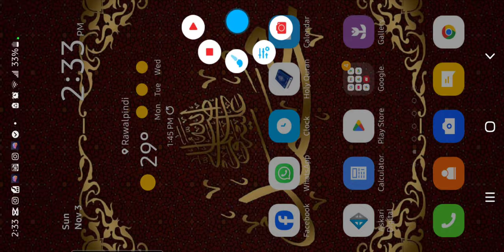I'm on Bedwars again